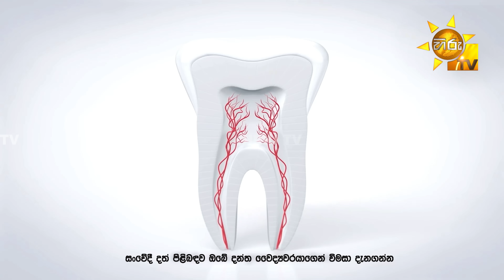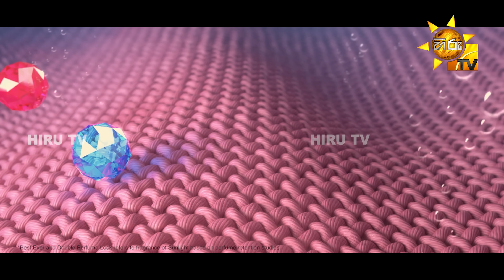Sansarini - සංසාරිණී | Episode 272 | 2024-03-27 | Hiru TV